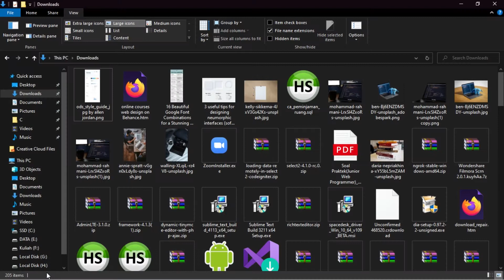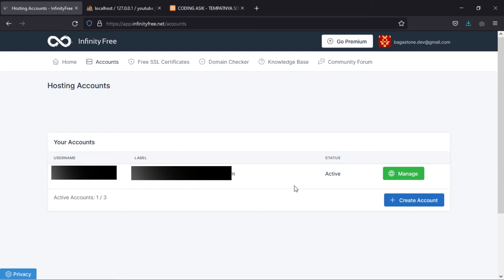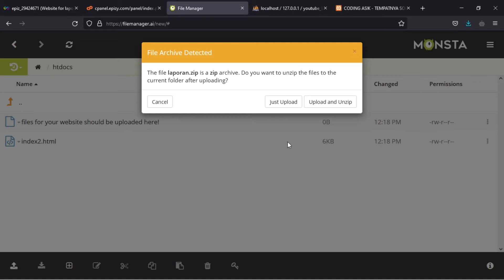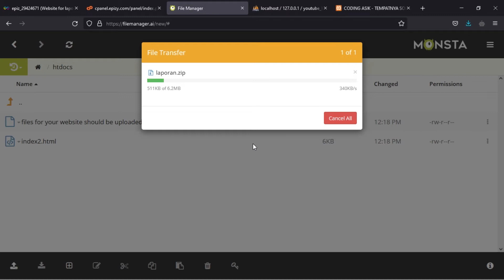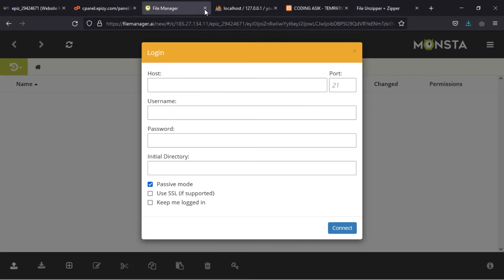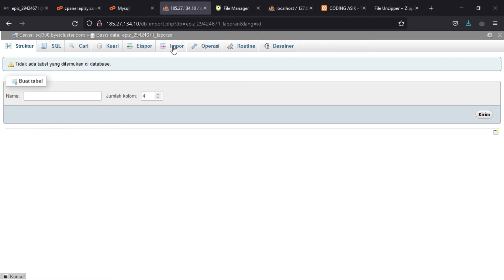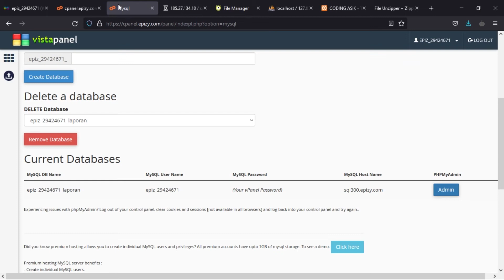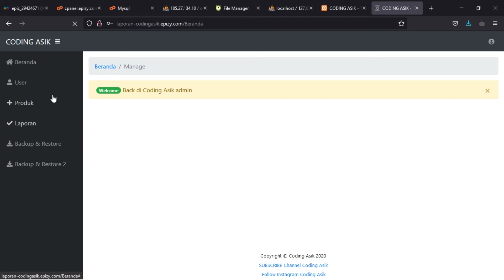Cara Upload Website Biar Jadi Online dengan FREE Hosting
Kamu pemula dan ingi belajar web programming dari 0?

Atau mau Ebook, dan dll File Free?

👇 Ketik di komen jika ada pertanyaan yah

Happy coding dan semangat Belajar